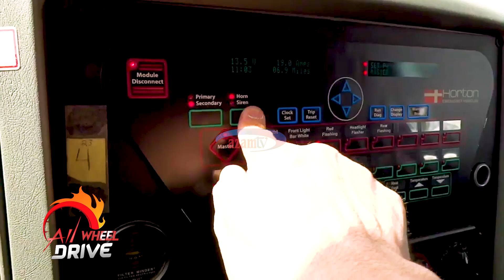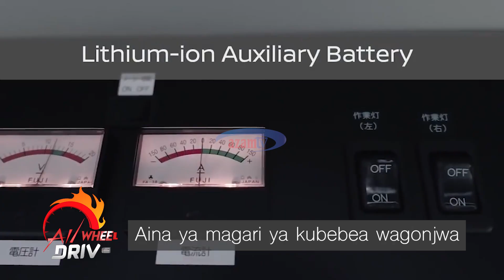ALL WHEEL: Land cruiser ilivyofufuliwa na kuwa ambulance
Kutana na mtaalam wa magari aliyefufua gari aina ya Toyota Land Cruiser iliyonunuliwa mnadani na kulifanya gari ya kubebea wagonjwa - Ambulance. Mtaalam huyu anasema ‘gari huwa halifi’.